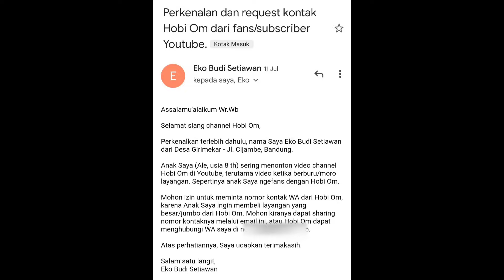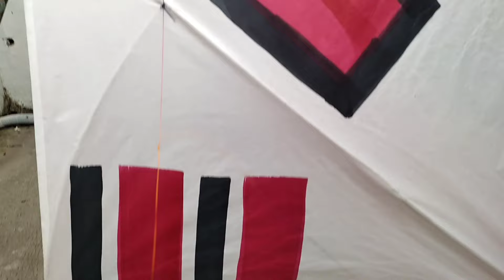Ngebandang Layangan Putus di Lapak Samping GBLA | Akhirnya Dapet Cap/Pulas Terbagus | Hobi Om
Bismillahirrahmanirrahim...
Akhir2 ini lagi suka ngebandangan guys, jadi ya videonya fokus ngebandangan ya, mohon maaf kalau perekamannya kurang bagus, semoga kedepannya bisa lebih baik dengan cara, kalian cuma klik tombol SUBSCRIBE aja ya, dan jangan lupa kalau ada kritik dan saran langsung Comment aja 👍
tonton keseruannya sampai selesai ya...

Terimakasih Guyss...